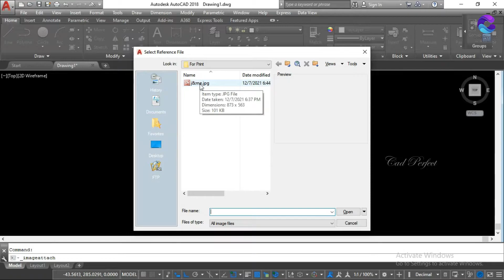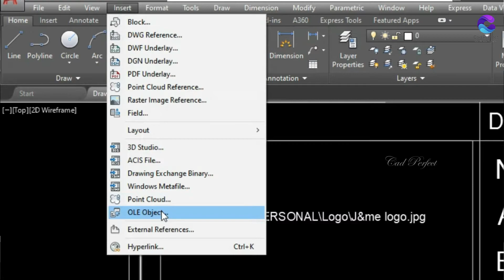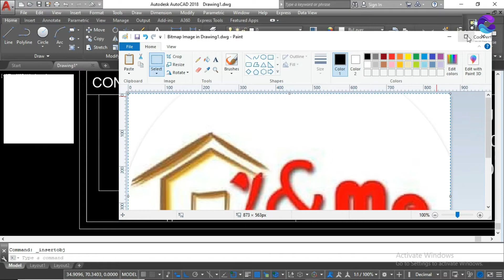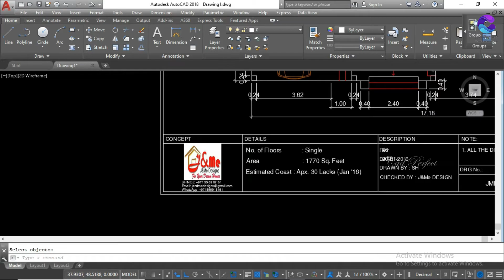AutoCAD Malayalam | Raster Image | How to Insert a jpg to Auto CAD | Easy Malayalam Tutorial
Hi Friends, Here we can learn all about How to Insert a jpg File to Auto CAD. Please practice one or two times, you will be perfect